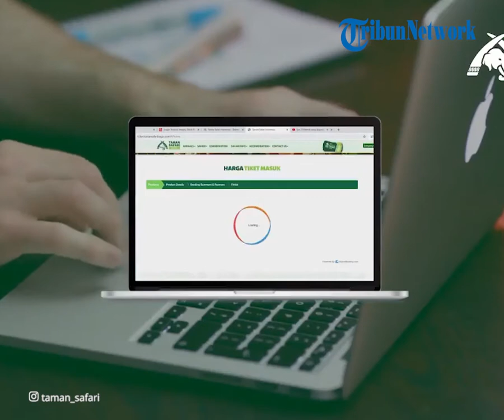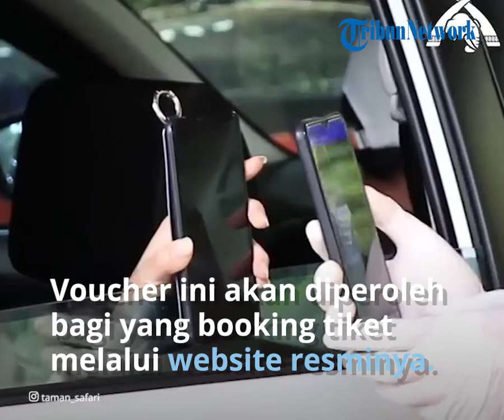Serunya Berkunjung ke Taman Safari Bogor, Promo Voucher F&B Sebesar Rp20.000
TRIBUN-VIDEO.COM - Siapa yang sudah rindu liburan ke Taman Safari Bogor?

Tempat wisata yang terletak di Jalan Raya Puncak Nomor 601, Cibeureum, Cisarua, Bogor, Jawa Barat ini sedang bagi-bagi promo menarik loh!

Promo tersebut berupa voucher Food and Beverage (F&B) sebesar Rp 20.000.

Voucher ini dapat digunakan setiap hari Senin dan Kamis saja.

Lalu, bagaimana cara mendapatkan voucher tersebut?

Voucher ini akan diperoleh setiap pengunjung yang sudah booking tiket melalui website resmi Taman Safari Bogor.

Cara pesan tiket Taman Safari Bogor, bisa melihat laman ini.

Nah, voucher F&B ini akan diberikan dengan beberapa ketentuan seperti berikut ini:

1. Konsumen akan mendapat voucher F&B Rp 20.000 setiap pembelian tiket di website resmi Taman Safari Bogor

2. Voucher hanya berlaku per satu booking code tiket

3. Voucher dapat dipergunakan di seluruh outlet F&B

4. Voucher hanya berlaku setiap Senin dan Kamis

5. Tidak berlaku untuk pembelian Jasuke, Tahu Krispy, Pisang Nugget, Donat, Sate Donat Panda, Pop Corn dan Mineral Water

6. Voucher hanya dapat dipergunakan di hari yang sama pada saat kedatangan

Harga Tiket Masuk Taman Safari Bogor

Tiket masuk Taman Safari Bogor terbagi menjadi dua kategori, yakni bagi wisatawan domestik dan wisatawan asing.

Dilansir dari akun Instagram @taman_safari, berikut harga tiket masuk Taman Safari Bogor:

1. Wisatawan Domestik

• Weekdays

- Usia di bawah 6 tahun: Rp 195.000
- Usia di atas 5 tahun: Rp 170.000

• Weekend

- Usia di bawah 6 tahun: Rp 230.000
- Usia di atas 5 tahun: Rp 210.000

2. Wisatawan Asing

• Weekdays

- Usia di bawah 6 tahun: Rp 400.000
- Usia di atas 5 tahun: Rp 350.000

• Weekend

Artikel ini telah tayang di TribunTravel.com dengan judul Taman Safari Bogor Bagi-bagi Voucher F&B Rp 20.000, Begini Cara Mendapatkannya,